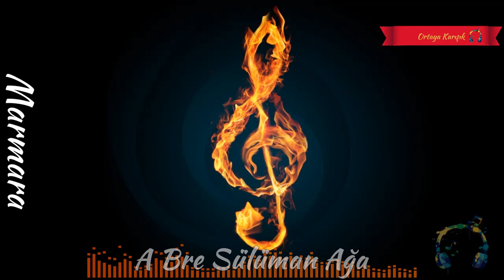A Bre Sülüman Ağa-Rüstem Avcı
Sıkılmadan dinleyeceğiniz parçalar.
Bu şarkıların farklı sanatçılar tarafından seslendirilenleri bulunmaktadır.